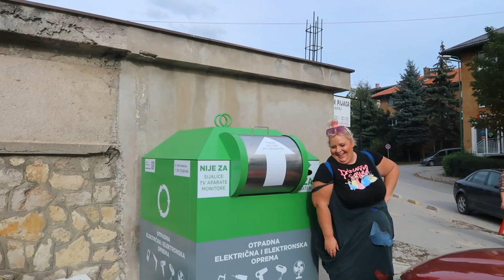Đir po Kaknju